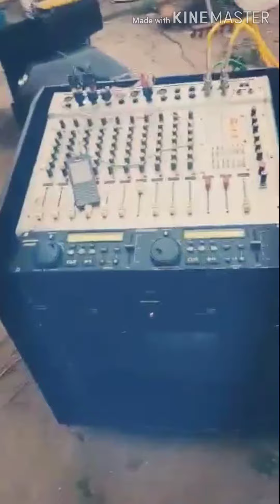SOUND CHECK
Credits sa owner ng video